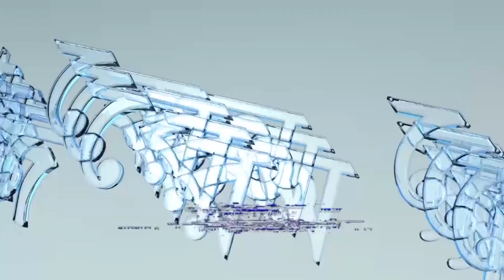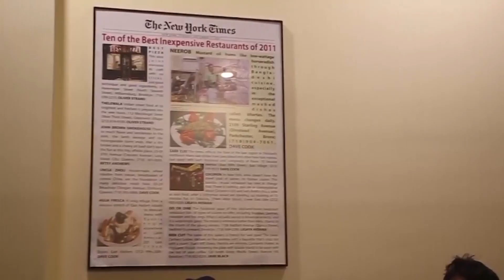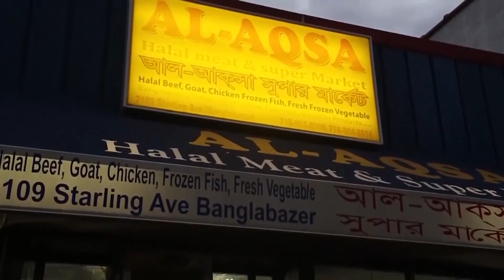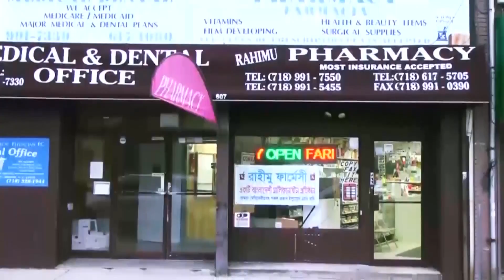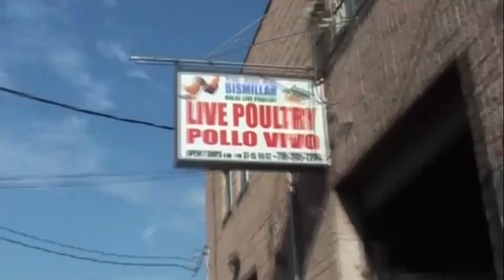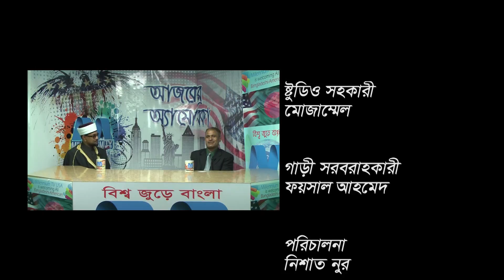Ajker America : Millennium TV USA : Bangla Talk Show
Millennium TV USA : Ajker America : Host : Shakhawat Hossain Salim, Guest : Qazi Imam Mohammad A Qayyoom, Founder, New York Qazi Office, New York. USA.